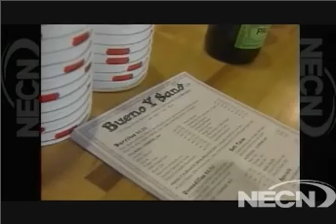BuenoYSano wins Best Burrito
NECN picks Bueno Y Sano for Best Burrito in their 2010 Baby you're the Best contest.